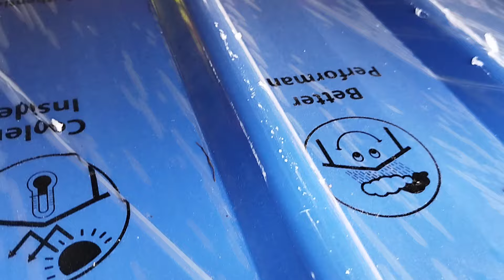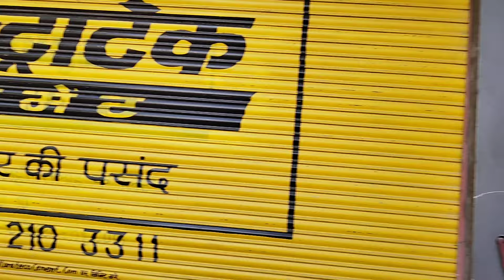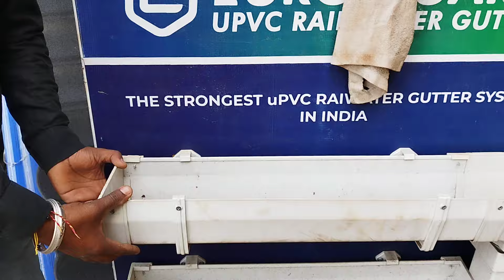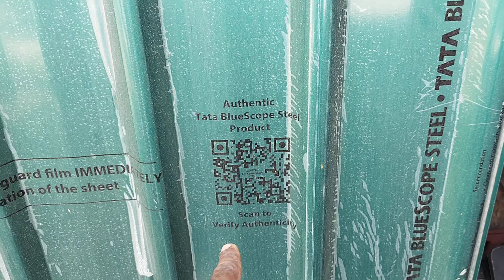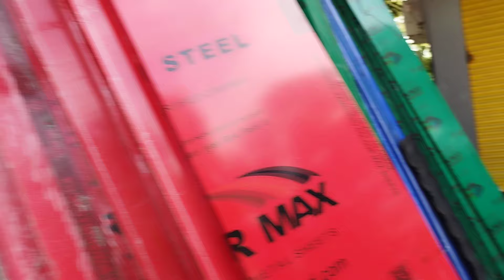All Roofing Sheet Price Detail India | Jsw Sheet | Tata Bluescope Sheet 0.47mm | Roof Price In India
All Roofing Sheet Price Detail May Month | Tata Bluescope Sheet 0.47mm | Best Roofing sheet 2024